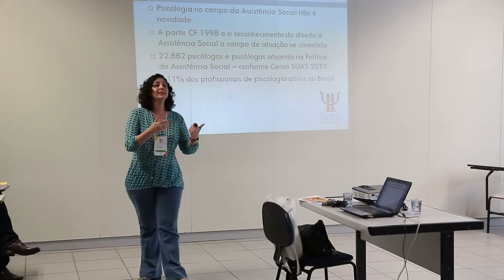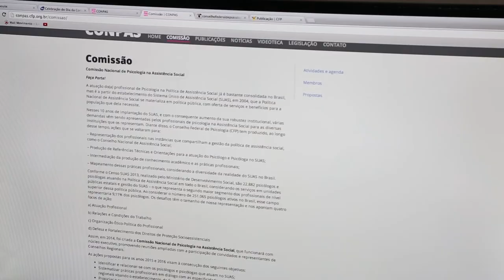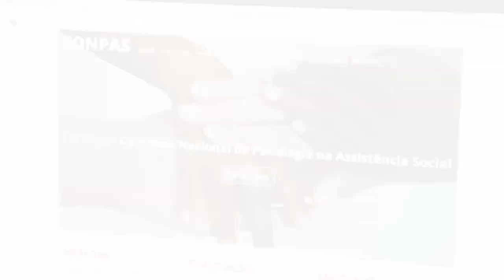CFPnoCBP - Apresentando a Comissão Nacional de Psicologia na Assistência Social (CONPAS)